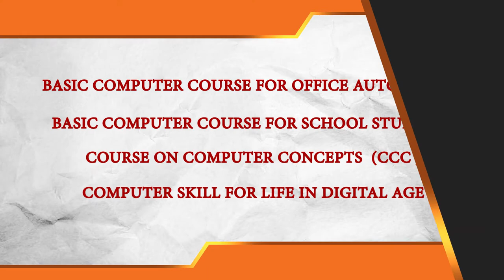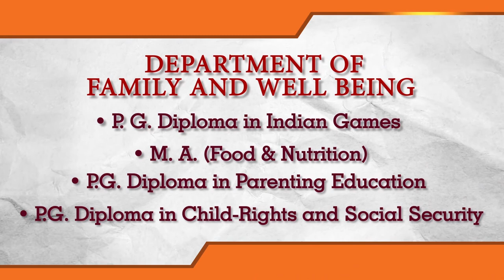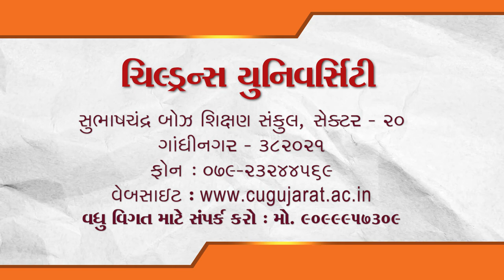Children's University, Corporate Video Add by Arpan Films, Gandhingar